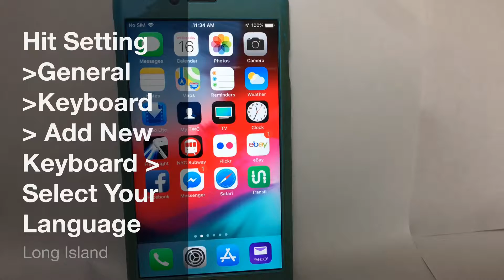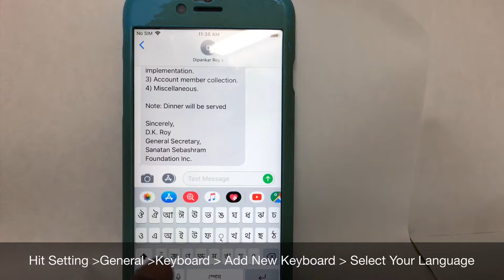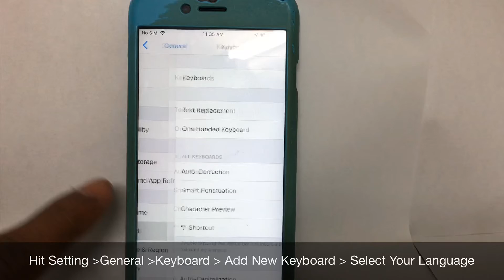iPhone/ iPad দিয়ে কিভাবে বাংলা Text Messages লিখবেন?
Jamaica.New York

How to Change Keyboard on iPhone or iPad. How to Customize iPhone Keyboard.How to Change ISO Keyboard.How to Change iPad/ iPhone Keyboard Language. How to add New Keyboard on iPhone.